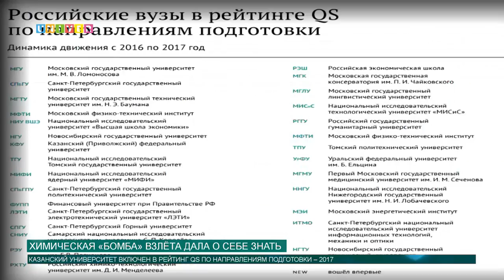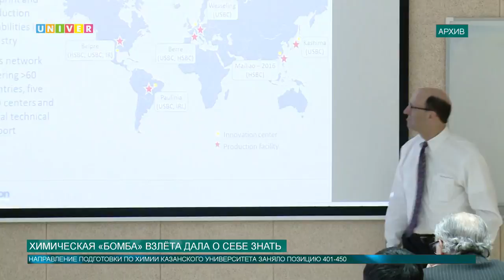Химическая «бомба» взлёта дала о себе знать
Кому предстоит встать у руля отечественной науки и почему глобальный успех напрямую зависит от химии. Все подробности у Адели Шемеловой.